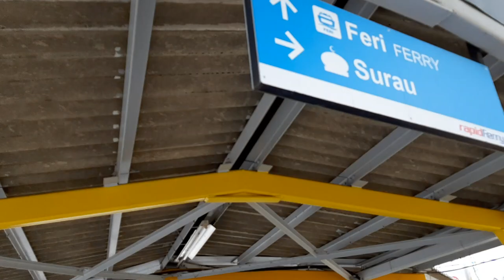I got a free ferry ride from Penang.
- 페낭에서 육지로 무료 배를 탔습니다.
- 현대 건설에서 완공한 페낭 제1대교가 보입니다.